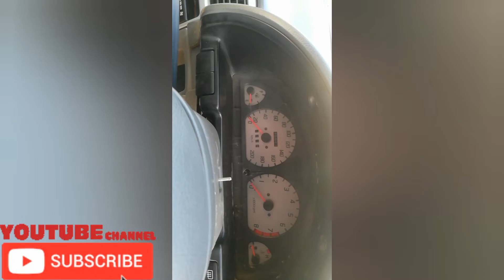suzuki cultus model 2011 adnan vlogs@carreview7803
suzuki cultus model 2011 adnan vlogs